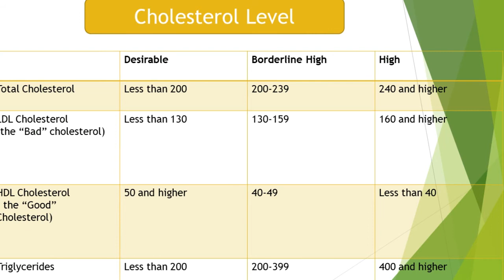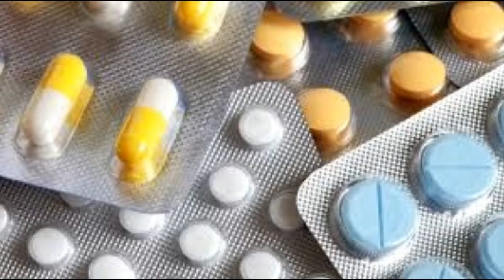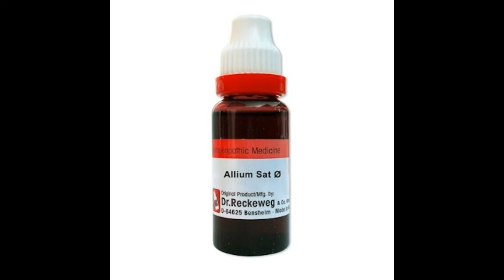Cholesterol treatment in Homeopathy II কোলেস্টেরলের হোমিও চিকিৎসা- কবিরুল ইসলাম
Cholesterol and homeo treatment . In this video I have discussed about the cholesterol its causes, sign symptoms and probable Homeo medicines.